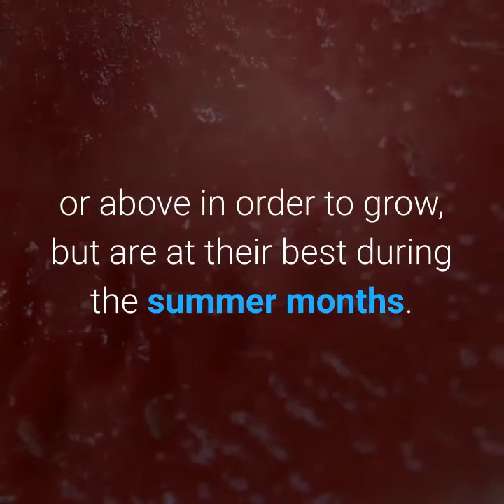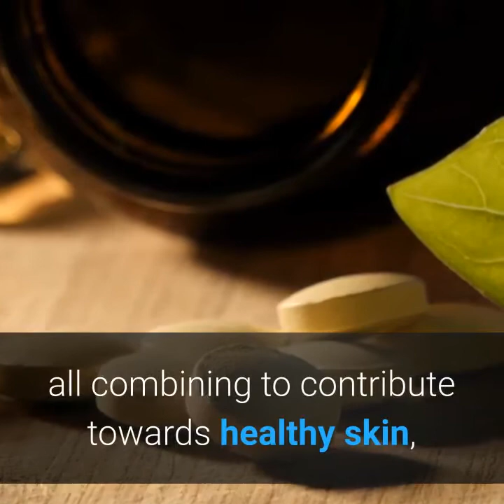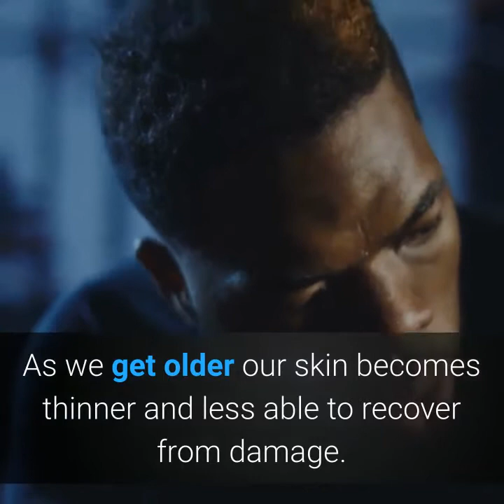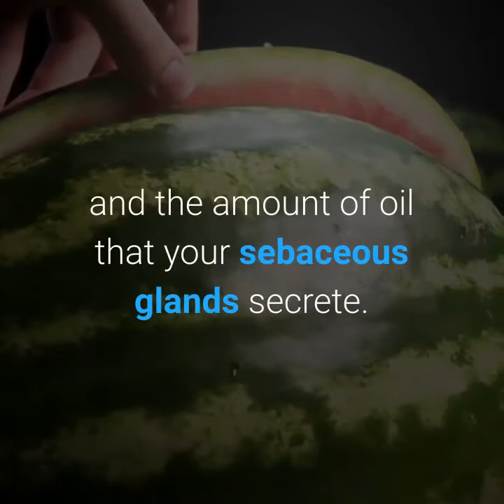Why you should include watermelon in your diet?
Watermelon, (Citrullus lanatus), succulent fruit and vinelike plant of the gourd family (Cucurbitaceae), native to tropical Africa and cultivated around the world. The fruit contains vitamin A and some vitamin C and is usually eaten raw. The rind is sometimes preserved as a pickle.